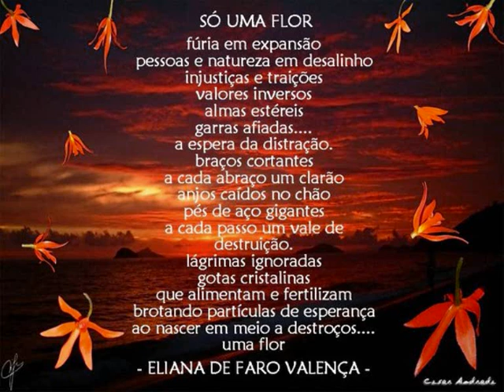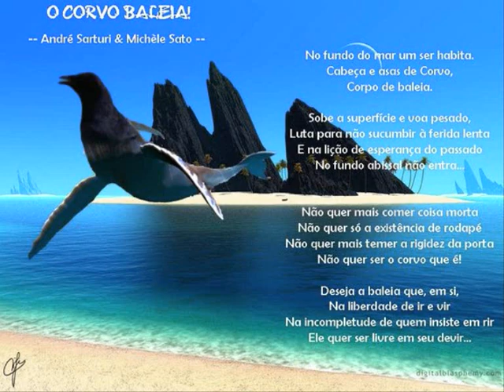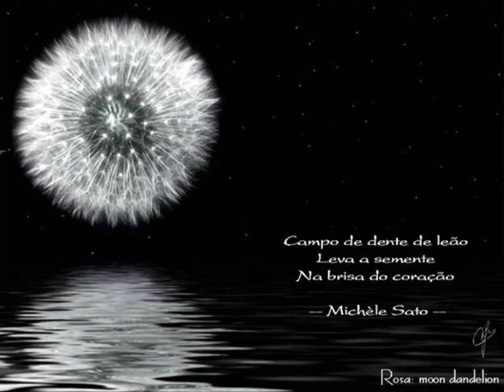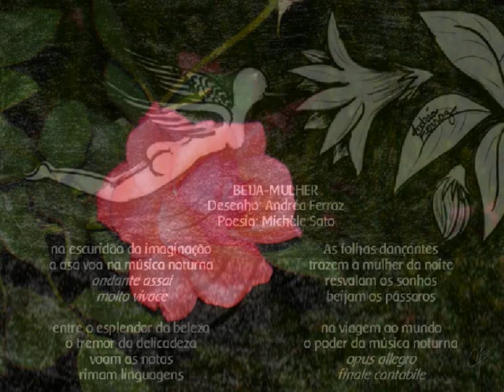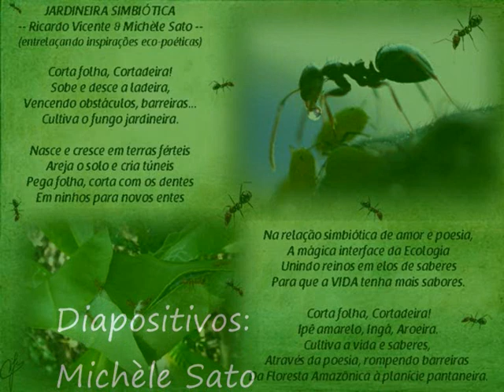Poem_Arte_Natural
Acompanhando há muito tempo o trabalho e Arte da minha grande Amiga Michéle Sato, lembrei-me deste tema dos New Order e em conjunto com algumas fotos minhas, propus-me a fazer este ecovideo.

Following closely the Art of my great friend, Michèle Sato I was inspired to listen again New Order and with some pics of mine, seems to complete this ecovideo